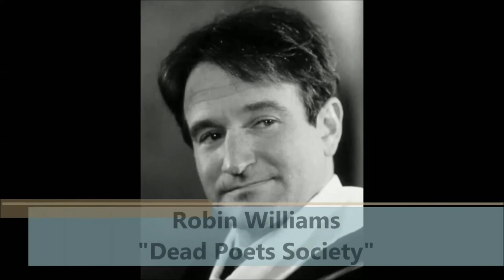Academy Awards: Oscars Nominees and Winners: Actor in a Leading Role 1980 - 1989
· 1980 Robert De Niro - Raging Bull as Jake La Motta (winner)
o Robert Duvall - The Great Santini as Lieutenant Colonel Bull Meechum
o John Hurt - The Elephant Man as John Merrick
o Jack Lemmon - Tribute as Scottie Templeton
o Peter O'Toole - The Stunt Man as Eli Cross

· 1981 Henry Fonda - On Golden Pond as Norman Thayer Jr. (winner)
o Warren Beatty - Reds as John Reed
o Burt Lancaster - Atlantic City as Lou Pascal
o Dudley Moore - Arthur as Arthur Bach
o Paul Newman - Absence of Malice as Michael Colin Gallagher

· 1982 Ben Kingsley - Gandhi as Mohandas Karamchand Gandhi (winner)
o Dustin Hoffman - Tootsie as Michael Dorsey / Dorothy Michaels
o Jack Lemmon - Missing as Ed Horman
o Paul Newman - The Verdict as Frank Galvin
o Peter O'Toole - My Favorite Year as Alan Swann

· 1983 Robert Duvall - Tender Mercies as Mac Sledge (winner)
o Michael Caine - Educating Rita as Dr. Frank Bryant
o Tom Conti - Reuben, Reuben as Gowan McGland
o Tom Courtenay - The Dresser as Norman
o Albert Finney - The Dresser as Sir

· 1984 F. Murray Abraham - Amadeus as Antonio Salieri (winner)
o Jeff Bridges - Starman as Starman
o Albert Finney - Under the Volcano as Geoffrey Firmin
o Tom Hulce - Amadeus as Wolfgang Amadeus Mozart
o Sam Waterston - The Killing Fields as Sydney Schanberg

· 1985 William Hurt - Kiss of the Spider Woman as Luis Molina (winner)
o Harrison Ford - Witness as Det. Capt. John Book
o James Garner - Murphy's Romance as Murphy Jones
o Jack Nicholson - Prizzi's Honor as Charley Partanna
o Jon Voight - Runaway Train as Oscar 'Manny' Manheim

· 1986 Paul Newman - The Color of Money as Fast Eddie Felson (winner)
o Dexter Gordon - 'Round Midnight as Dale Turner
o Bob Hoskins - Mona Lisa as George
o William Hurt - Children of a Lesser God as James Leeds
o James Woods - Salvador as Richard Boyle

· 1987 Michael Douglas - Wall Street as Gordon Gekko (winner)
o William Hurt - Broadcast News as Tom Grunick
o Marcello Mastroianni - Dark Eyes as Romano
o Jack Nicholson - Ironweed as Francis Phelan
o Robin Williams - Good Morning, Vietnam as Adrian Cronauer

· 1988 Dustin Hoffman - Rain Man as Raymond Babbitt (winner)
o Gene Hackman - Mississippi Burning as Agent Rupert Anderson
o Tom Hanks - Big as Josh
o Edward James Olmos - Stand and Deliver as Jaime A. Escalante
o Max von Sydow - Pelle the Conqueror as Lassefar

· 1989 Daniel Day-Lewis - My Left Foot as Christy Brown (winner)
o Kenneth Branagh - Henry V as Henry V
o Tom Cruise - Born on the Fourth of July as Ron Kovic
o Morgan Freeman - Driving Miss Daisy as Hoke Colburn
o Robin Williams - Dead Poets Society as John Keating